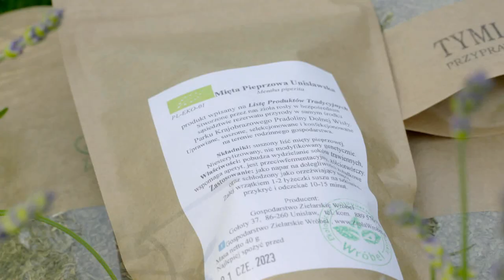Zielarska pasja Agnieszki Wróbel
Mówi się o niej, że czuje miętę…do mięty. Agnieszka Wróbel z pasją rozwija ekologiczną uprawę roślin zielnych. I to z sukcesem, bo jej gospodarstwo okazało się w tym roku najlepsze w województwie kujawsko-pomorskim i uplasowało się w czołówce krajowych gospodarstw ekologicznych. O tym, jak smakuje miętowy sukces, opowiedziała Marii Sikorskiej, autorce telewizyjnego programu Z klimatem i z pasją.